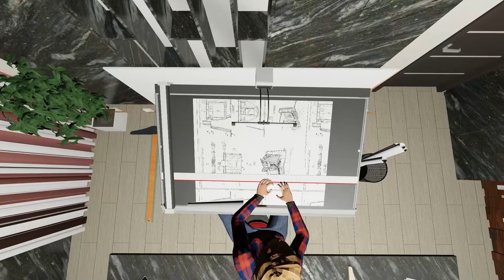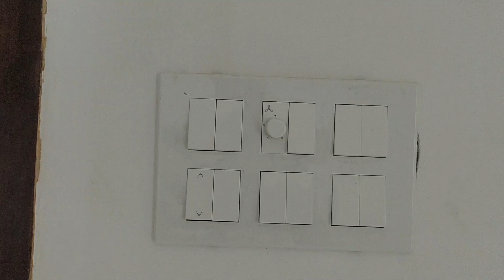28 lakhs Budget 3 BHK Duplex House Tour in Semmancheri, Independent house construction in Chennai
Project Detail:
House plan Size:
Site Facing :
House facing:
Number of floor:
Model of house:
28 lakhs Budget 3 BHK Duplex House Tour in Semmancheri, Independent house construction in Chennai

Architect design Service :
Vastu plan Sheme Drawing, structural Drawing, working Drawing
joinery Detail, Floor Level Drawing,  Section Drawing, Elevations Drawing,
3d exterior Design, 3d Interior design, 3d walkthrough
Client need to Attach your detail:
1.Client Name
2. Site Location
3.Land Size
4.Land facing
5.Road wide
6.Requirement
7.maximum overall budget of the project

We Disscus About Your Project, Send Your Detail Only in Mail